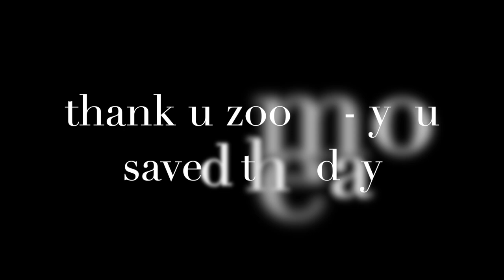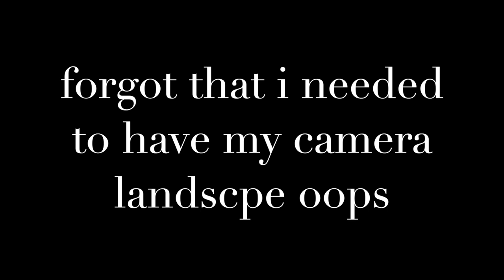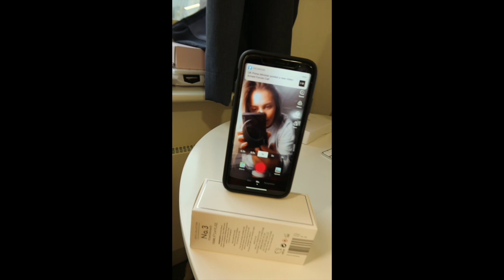MY DECEMBER 25TH SOLO .. UK LOCKDOWN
*Since uploading my first video, I have noticed during my final edit I've managed to mute a small section in the middle :( I have decided to leave it as it is, as everyone has to start somewhere and I am sure I will laugh at my mistake in the future*

I always gave myself a reason why I couldn't..

After the year we had in 2020 I promised myself 2021 would be the year I actually did - however with the last minute Christmas announcements meaning I was stuck home alone for Christmas I thought why the h*ll not just do it now

So here is my December 25th.. Christmas Day (solo edition) 2020

This is the first time I have picked up my camera & attempted to vlog my day, let alone even think about how I was going to edit all the footage (I realise I talk alotttt) so if todays editing is a little rough around the edges, please be kind!

I intend my channel to be full of happiness, keeping it real, vlogs with fitness & nutrition ofc as that's just me in a nutshell!

So welcome, so nice to have you here - grab yourself a cuppa, get comfy and lets get onto the video xox